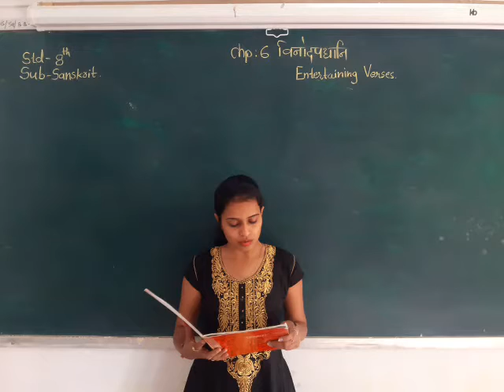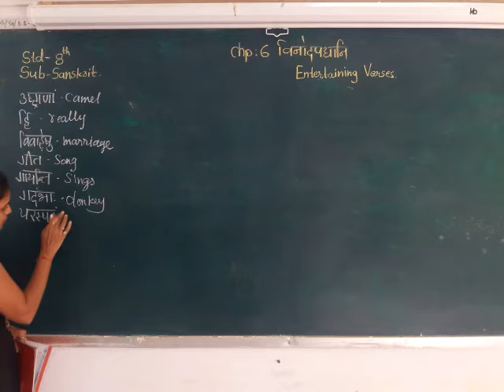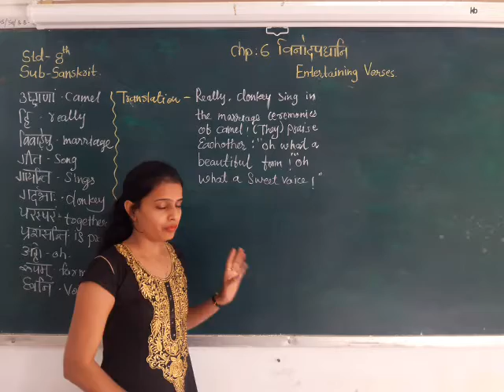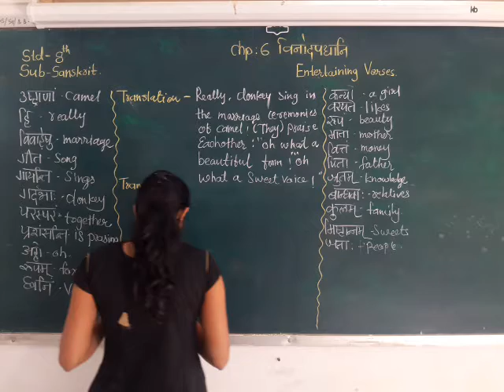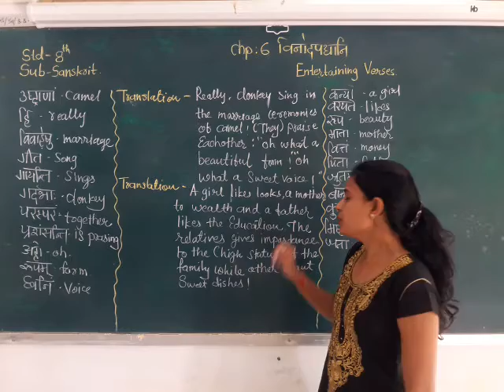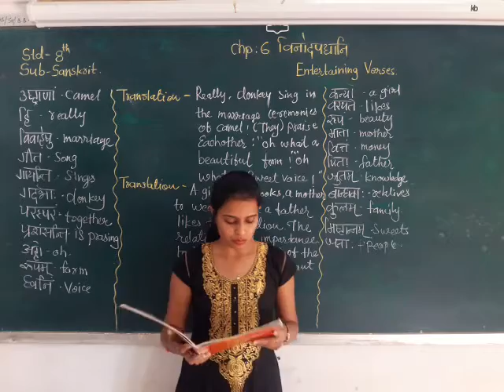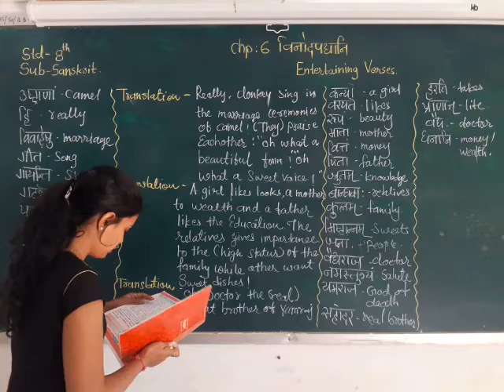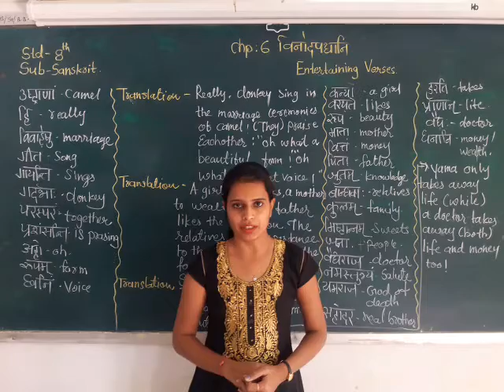# Sanskrit # Std_8 Sem - 1 # Chp - 6 VINOD PADHYANI (PART - 2)